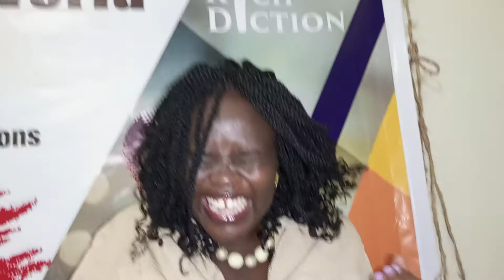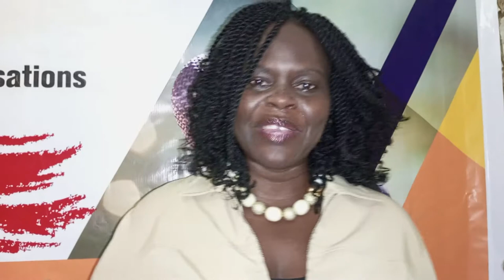Find Your Mt. Rwenzori! Find a Vision That Leaves You Breathless!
In June 2016, the Babishai Niwe Poetry Foundation led a team on a six-hour nature trail across Mt. Rwenzori in Uganda. This walk significantly matched the need to pursue one's vision, to harness one's purpose and to daily create a habit of greatness.

Beverley Nambozo Nsengiyunva, Team Leader at Rich Diction Enterprises Ltd,
 training in public speaking and Team building, shares about the experience, in a speech.